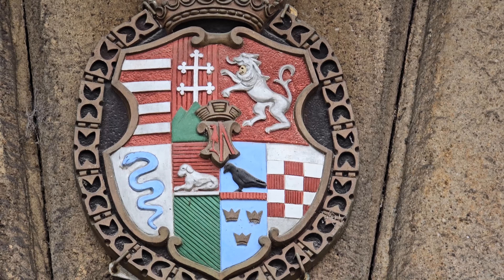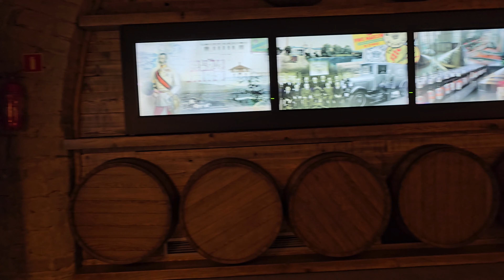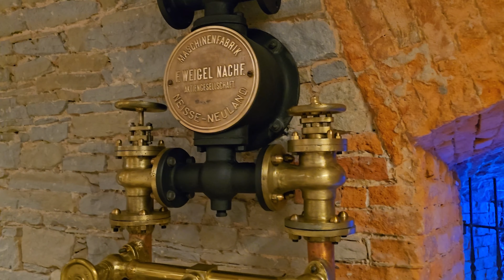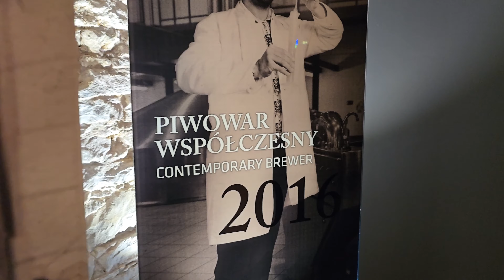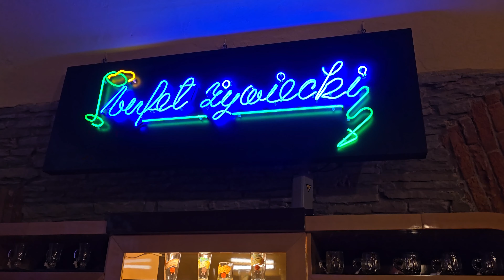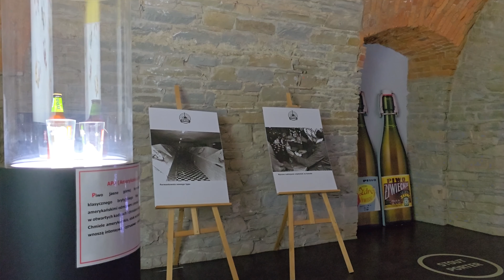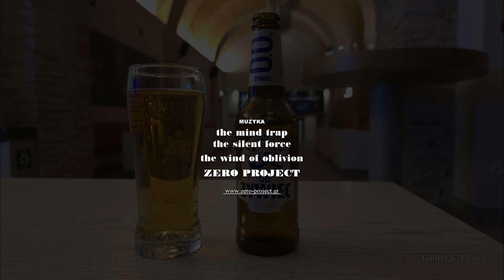Muzeum Browaru w Żywcu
Historia piwowarstwa na Żywiecczyźnie ma ponad 700 lat. W 1327 roku Żywiec miał już prawa miejskie, a w mieście i na zamku działało kilka małych browarów. Przez 93 lata browar był własnością Habsburgów żywieckich. Jego założycielem i pierwszym właścicielem był arcyksiążę Albrecht Fryderyk Habsburg, wnuk cesarza Leopolda II. Po śmierci Albrechta majątek wraz z browarem przeszedł w ręce arcyksięcia Karola Stefana. Prowadził on browar 38 lat. W roku 1933 największą część dóbr żywieckich wraz z browarem i zamkiem odziedziczył arcyksiążę Karol Olbracht.
W 1956 r. browar rozpoczął produkcję piwa eksportowego Żywiec Jasne Pełne (Żywiec Beer), będącego kontynuacją przedwojennego Zdroju Żywieckiego. Piwo otrzymało oryginalną, owalną etykietę z parą tancerzy w strojach krakowskich. Tańcząca para nawiązywała do przedwojennych tradycji umieszczania elementów folkloru na polskich znakach towarowych oraz w reklamach Arcyksiążęcego Browaru w Żywcu.